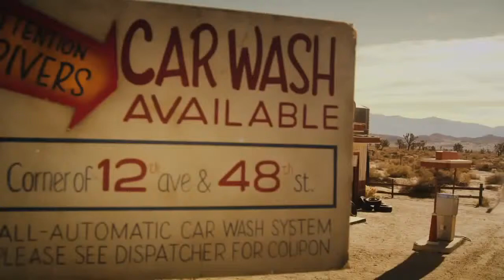JGRMX Siesta TRD Pro Teaser Toyota